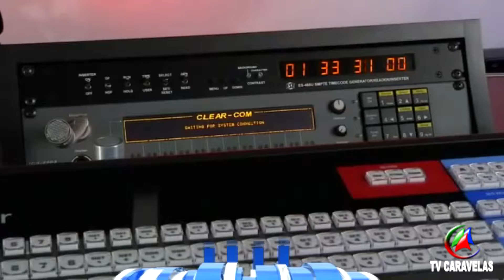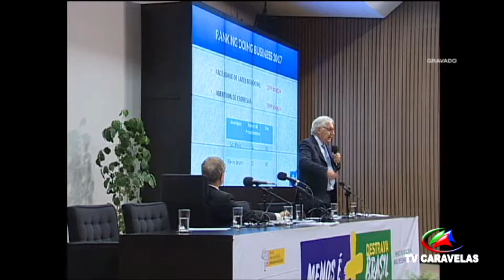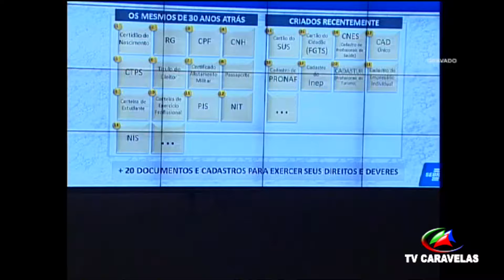Informativo TV Caravelas, 13 de Março de 2018